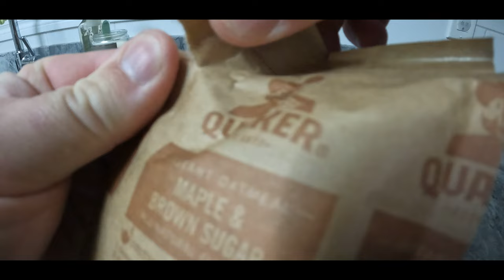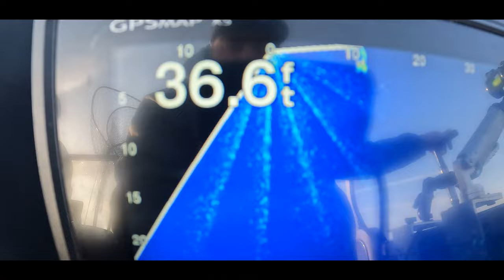How to CATCH KING SALMON and LAKE TROUT on LAKE ONTARIO.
STORY LINE: Kevin Fox (Fox Fishing 4K) and Mitch Lynch head to the South shores of Lake Ontario. Launching out of Port Dalhousie the lads try their luck at some GIANT Lake Trout and some Silver Spring Salmon!

WONDERING WHAT I USE FOR GEAR? WELL HERE IS MY ENTIRE LIST:

Rod 1: EYCE 40" Medium
Rod 2: EYCE 36" Medium Light
Line: 10Lb Braid Power Pro Super Slick V2
Leader: 10ft of FC Sniper 6lb fluorocarbon
Bait: Custom Goby
Bait 2: Menace Jig tipped with Micro tube
High hook: Custom Mini Goby Tad Pole

CLOTHING
Jacket: FXR Pro-Fish Expedition
Bibs: FXR Pro-Fish Expedition
Boots When Riding: FXR X-Cross Pro-Ice Boot
Hoodie: FXR Unisex Profish Texh PO Hoodie
Gloves: FXR Excursion Pro-Fish Glove
Helmet: FXR Clutch EVO LE Helmet Black
Goggles: FXR Maverick Cordless Electric Heated
Gaiter: FXR Ice Pro Neck Gaiter OS Charcoal
Hat: FXR Pro Fish Army Camo/Black Hat
Rain Suit: Simms ProDry Jacket and Bibs
Base Layer Top: Woolove Long Sleeve
Base Layer Bottom: Woolove Leggings
Base Layer Head: Woolove Beanie

ELECTRONICS
Corner camera: Hero 10 Black
Head Cam: Hero 10 Black
Main Camera: Sony A6600 with 10-18mm Lens
Imaging: Garmin Livescope Lvs32, with Black Box GLS10
Graph: Garmin 942xs UHD GPS
Shuttle: Arc Lab Motorsports
Livescope Pole: Arc Labs Pole with Top transducer mount
Shuttle Bag: Fishing Specialties
Underwater Camera: Marcum Pursuit HDL

MISCELLANIOUS
Boat: 2018 Hewes Craft 200 ProV HT ET with 140hp 4 Stroke Suzuki Outboard
Downriggers: Scotty Tournament Pro Electric
Snowmobile: 2014 600 ACE Grand Touring Ski Doo
Flip Hut: Otter Resort
Auger: 8" Strike Master 24volt